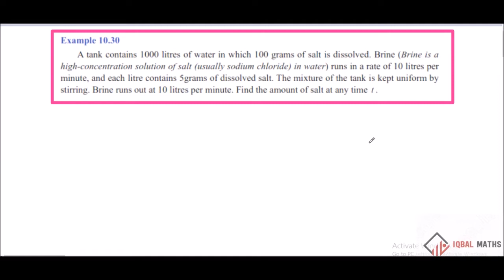TN Class 12 Maths New Syllabus Example 10.30 Chapter-10 Ordinary Differential Equations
TN Class 12 Maths New Syllabus Example 10.30 Chapter-10 Ordinary Differential Equations சாதாரண வகைக்கெழுச் சமன்பாடுகள்